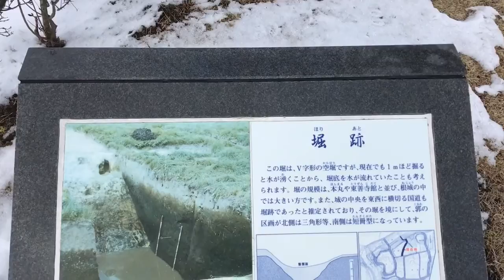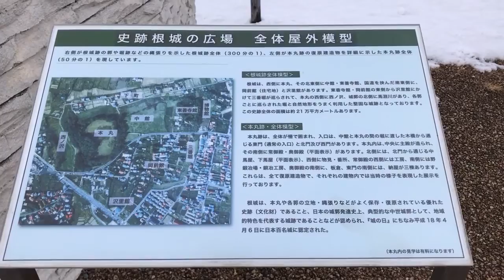【根城 中館〜本殿】2017年3月8日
根城の中館から本殿へ向かうムービー。